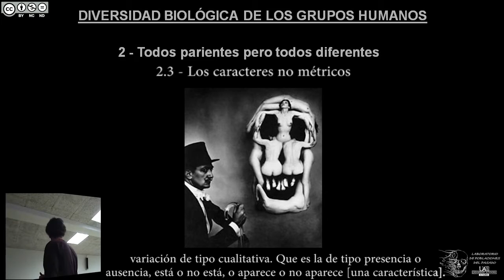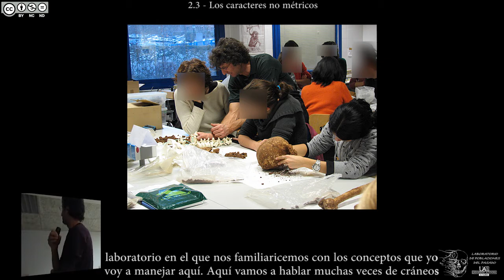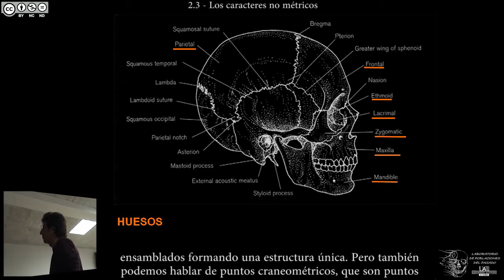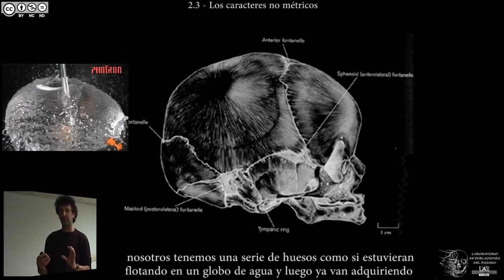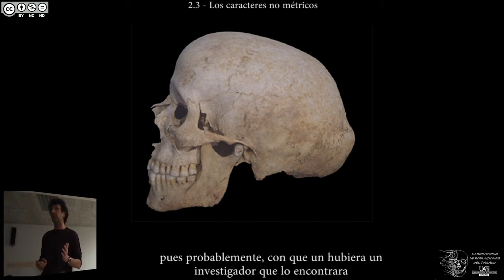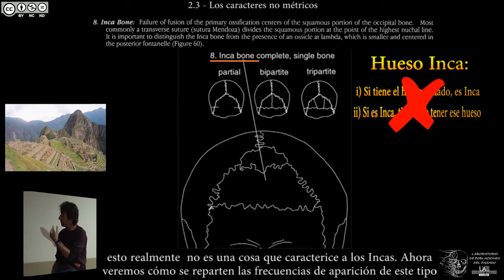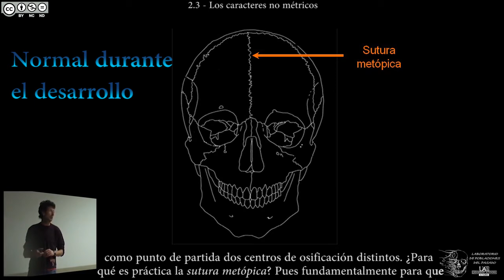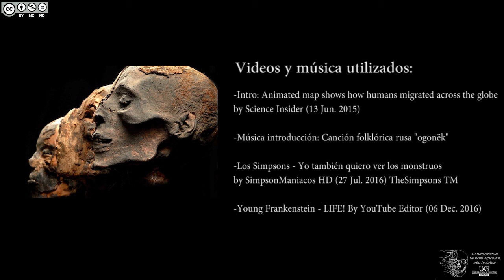DBGH Tema 2.3 - Los caracteres no métricos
Contenidos del Tema 2 parte 3:
-Los caracteres no métricos.
-El estudio de restos óseos en antropología.
-Nomenclatura estandarizada.
-Análisis del cráneo humano.
-El craneo humano en desarrollo.
-Las constricciones del canal del parto.
-La protuberancia occipital.
-Huesos suturales o supranumerarios.
-El hueso inca.
-La sutura metópica.